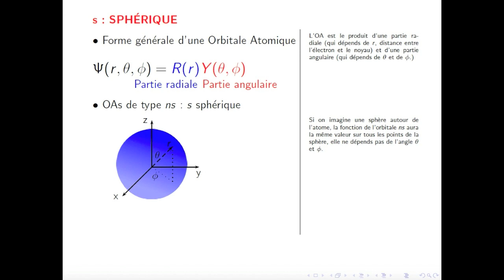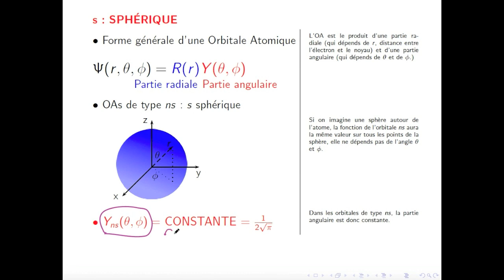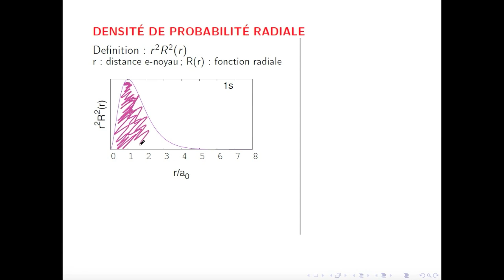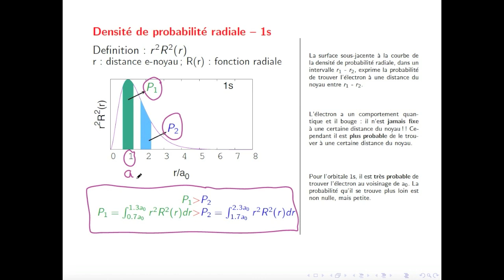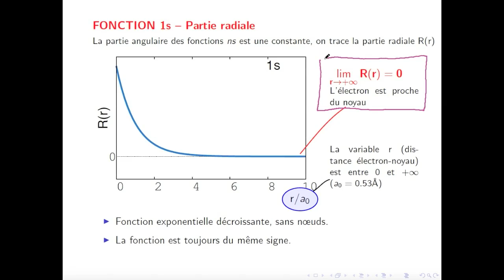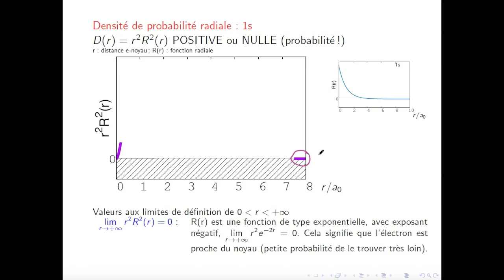Remediation (capsule n°2): Les orbitales ns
ORBITALES ATOMIQUES DE L’HYDROGÈNE

PARTIE II - Orbitales ns

Dans les parties II et III de ce module nous traiterons les orbitales de type ns. Dans la partie II, la notion de densité de probabilité radiale est introduite. La fonction radiale de l'orbitale 1s et sa densité de probabilité radiale sont traitées plus en détail à partir des tracés de leur courbe en fonction de la distance entre le proton et le noyau.